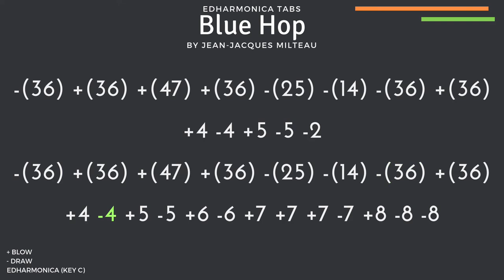Blue Hop by Jean-Jacques Milteau. Edharmonica tabs (part I)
Edharmonica Easttop t008k